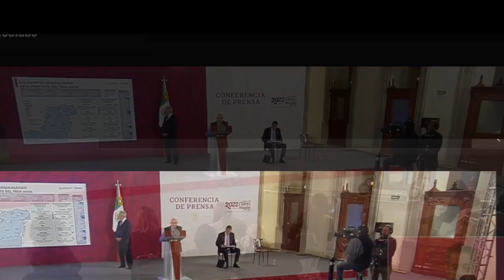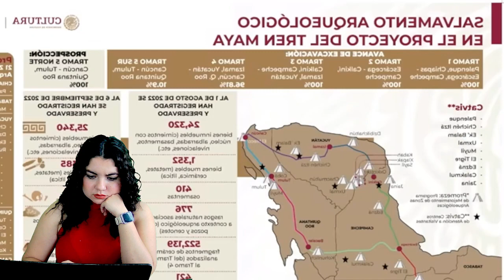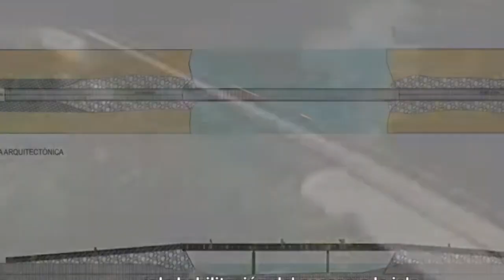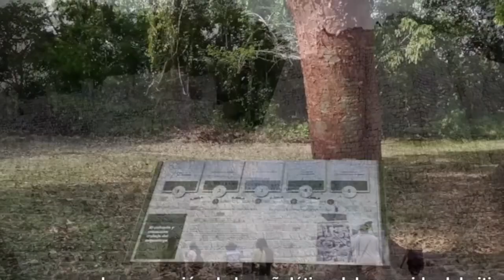México Recuperará Su Oro;Esta Es La Estrategia Que Aplicará AMLO;Entraremos Al top 5 De Países Ricos